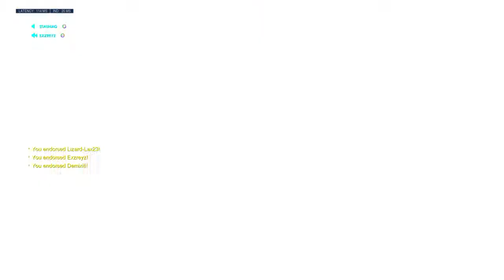Na Dps Game Master rank (Overwatch)